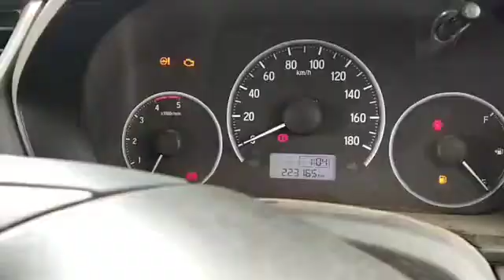2017 HONDA BR-V 1.5S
2017 HONDA BR-V 1.5S